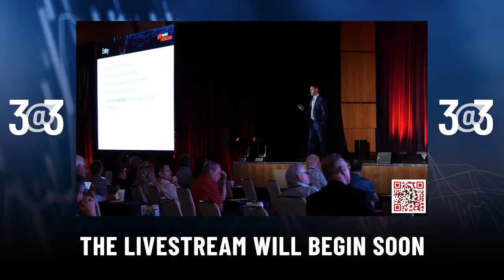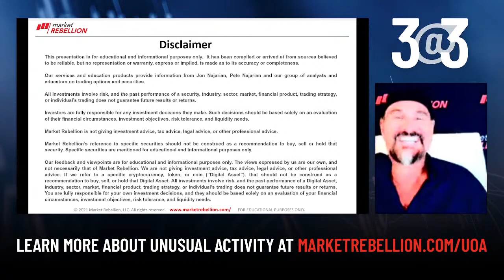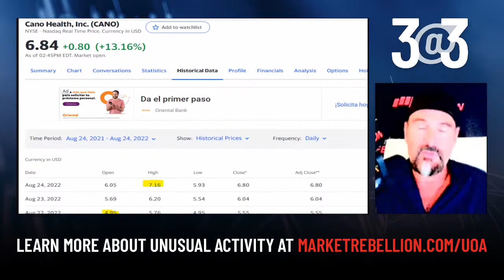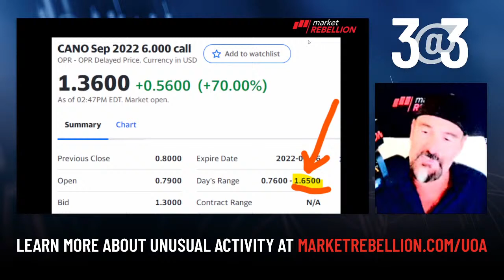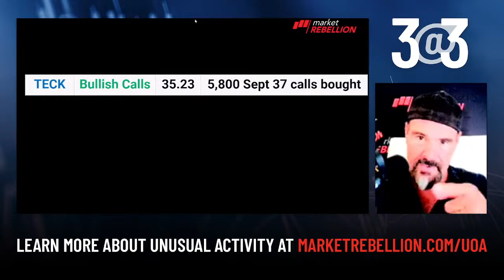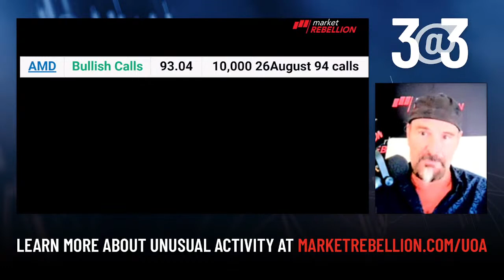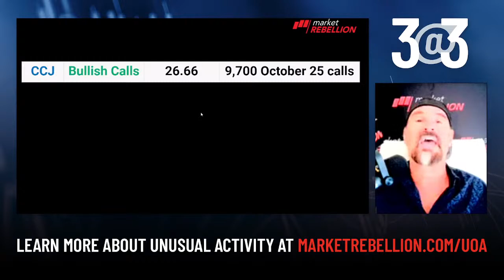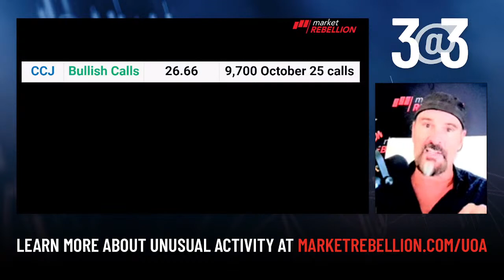3@3 with Jon Najarian- $TECK $AMD $SMH & $CCJ